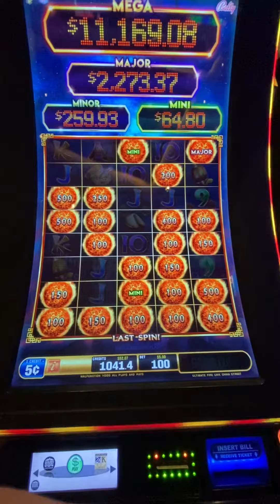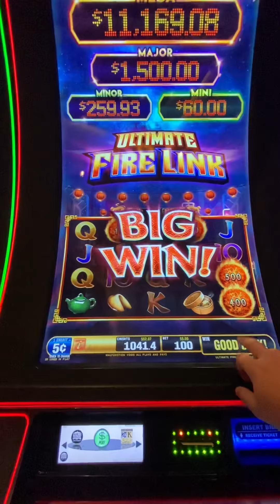Major Jackpot hand pay on Ultimate Fire🔥 Link at Golden Nugget Lake Charles